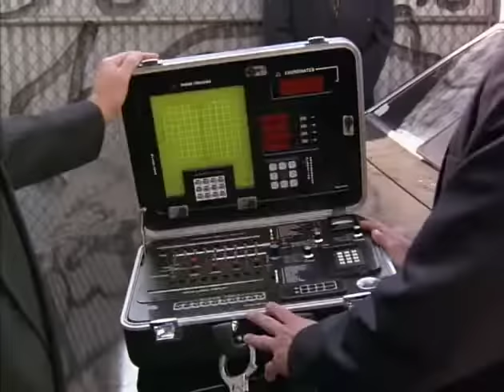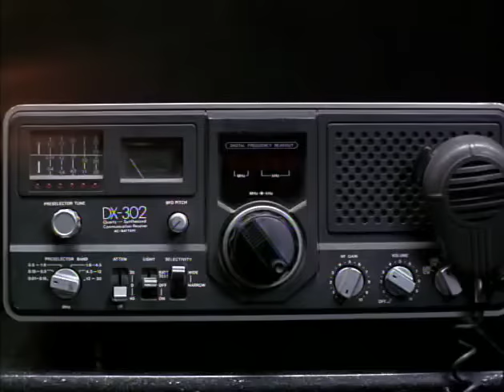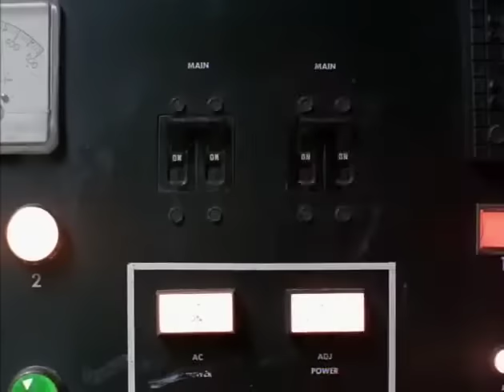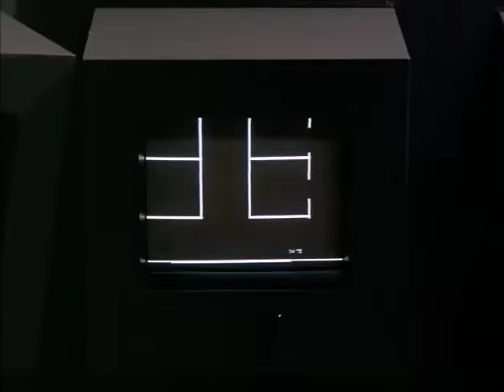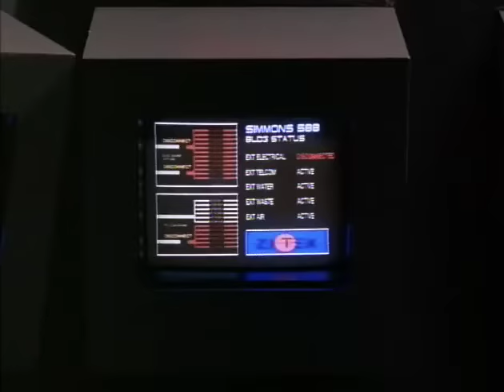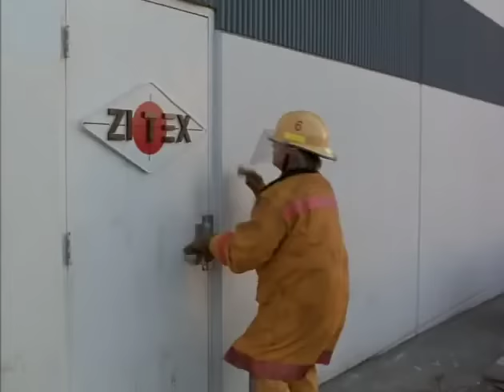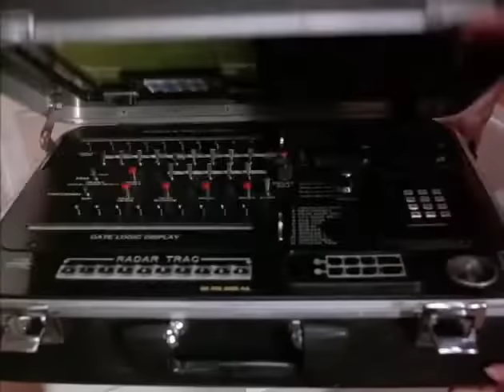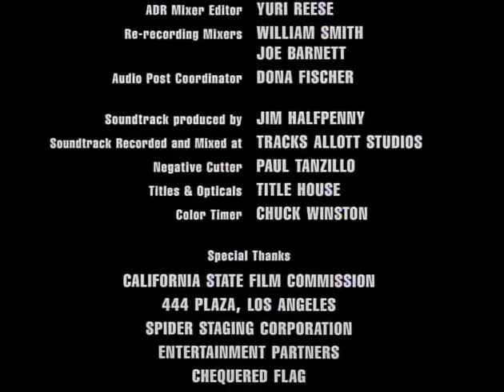Skyscraper Full Movie IN English 1996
In this video, we present the full movie of Skyscraper from 1996. Immerse yourself in this thrilling action-packed film as we take you on a journey through towering skyscrapers and heart-pounding suspense. Don't miss out on this classic gem that showcases the incredible talent of the cast and crew. Join us now and experience the magic of Skyscraper in its entirety.
Are you a fan of 90s cinema? Look no further! We proudly present the complete movie of Skyscraper, a 1996 masterpiece that will captivate your senses. Follow the story of a determined protagonist as he navigates the treacherous world of towering buildings and corporate intrigue. This professionally crafted film offers a perfect blend of action, drama, and suspense, leaving you on the edge of your seat until the very end.
Step into the world of Skyscraper, the iconic 1996 film that defined a generation. Get ready to be transported into a world of high-stakes adventure and breathtaking visuals as we bring you the full movie experience. Immerse yourself in the captivating storyline and witness the incredible performances that have made Skyscraper a timeless classic. Our professionally curated video ensures that you won't miss a single moment of this thrilling journey.

movies ashanti
movies app
movies at once
movies by vj junior 2023
movies based on a true story 2023
movies coming out in 2024
movies coming out in 2025
movies coming out in 2023 and 2024
DC movies in Hindi dubbed
sd movies 2023 full movie
fmovies 2023
f movies south
movies Hindi 2023
movies Hollywood
movies Halloween
hd movies 2020 full movie
hd movies 2023 full movie english
hd movies 2023
hd movies 2024
hd movies 2023 full movie hindi
hd movies download website
k movies 2023
k movies 2024
movies like my fault
movies nigerian 2023
movies netflix 2023
movies netflix 2024
movies netflix 2025
movies november 2023
movies new 2023 full movie hindi
movies punjabi 2023 full movie
movies pakistani 2023
movies pakistani 2024
fmovies full movie 2023
queeneth hilbert movies 2023
queen nwokoye movies 2023
movies to watch 2023
movies to watch 2024
movies with sexism in them
x movie review hindi full movie
4 movies telugu 2023
Black Noise 2023